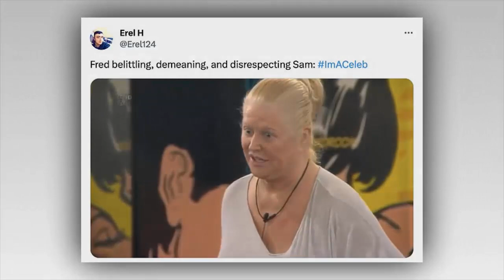I'm A Celebrity's Fred Sirieix causes more drama as he ignores camp vote and belittles Sam Thompson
I'm A Celebrity's Fred Sirieix causes more drama as he ignores camp vote and 'belittles' Sam Thompson telling him to 'go play with his toys'

Fred Sirieix caused yet more drama in the I'm A Celebrity... Get Me Out Of Here! jungle on Tuesday when he ignored his fellow campmates.

The First Dates star, 51, told Sam Thompson to 'play with his toys' as he argued with the group about who should take part in the trial, with fans slamming his 'belittling comment.'

The contestants were asked which two people wished to take part in the challenge before the final decision would be made by vote.
Having not taken part in a trail yet, Marvin Humes jumped at the chance and put himself forward.

He said: 'I’m up for doing it, 100%. I want to get eight stars for everyone, so I’m ready to go.'
After everyone agreed that the JSL star should go forward, Sam, Tony Bellew and Nick Pickard offered to accompany him.

Tony added: 'Once every celebrity has spoken, then have your say,' with the group agreeing.

He then said: 'I’m easy, whatever it takes, I’m up for it, I don’t mind.'

'I’m also very happy to take one for the team. No problem at all,' Nick added.

Fred chimed in: 'I’ll go with Marvin, just because why not. I’m ready to go.'

'I’m happy to go as well,' Sam said, 'Happy to do it and you know, want to bring some stars back for the team.

'I think Marv should definitely be going because you haven’t done one yet and I know you are superman. And Fred, if you want to do it...'

Fred butted in: 'Don’t worry, I’m going. You can carry on playing with your toys, we’ll do the men’s stuff. I’m going with Marvin, I’ve already decided.'

'You go tomorrow! I think the decision has been made. I think you’re all happy
We’ve got to vote,' Josie reminded him.

Tony agreed: 'Let everyone decide Fred, chill.'

Speaking in the Bush Telegraph Sam later added: 'I hope he doesn’t think that I just want to stay in camp.

'I really, really want to help. I also don’t want to argue about it. I don’t have a backbone. I’m not going to sit there and say, "No I want to do it."'

Fred in the Bush Telegraph said: 'It was quite clear to me they didn’t want to partake in this Trial. In fact Sam is more interested to play with his toys in the camp today.

Meanwhile, back at camp Nick said of Fred: 'He likes putting himself forward.'

'He’s very forceful once he’s decided,' Danielle added.

Nick continued: 'I’ve got no problem with Fred going at all, but I don’t think he even took it to the vote, he was going no matter what.'

Meanwhile fans at home, slammed Fred's behaviour as they claimed that the Tv personality needed to 'leave Sam alone.'
One shared: 'Fred belittling Sam ‘play with your toys!’ completely unnecessary imo - he really is horrid isn’t he?'

'Fred has some audacity to tell Sam to play with his toys when he was having a mental breakdown over Josie cooking rice and beans?,' another added.

A third person shared: 'Fred needs to leave Sam alone, he’s an absolute diamond and needs to be protected at all costs, he doesn’t need to be spoken to like that from Fred.'

Someone else posted: 'Fred is so rude and condescending towards Sam he needs to leave asap.'

Arriving at the Trial clearing Ant said: 'Fred again?' while Marvin replied: 'Fred again!'

Dec explained: 'This is Fly On The Wall. You’ll both start the Trial standing on the ledges of either side of the wall where you’ll notice there are eight half stars on either side. You have to work together to collect your half stars in numbered order.

'To collect a piece you have to get both feet into the red numbered area. And when you’re both in position you can get the star pieces off the wall.'

Ant added: 'Once you’ve got them, you both meet back in the middle where the hole in the wall is.

'Then you’ll get both pieces into the star bag. Only full stars in the bag at the end of the Trial will count. There are 8 stars to get and you’ve got 8 minutes to do this.'

Ant continued: 'Only full stars in your bag at the end of the Trial will count. You can pass on a number. But once you’ve passed on a number you can’t go back to it.